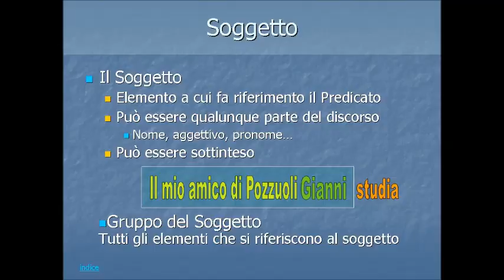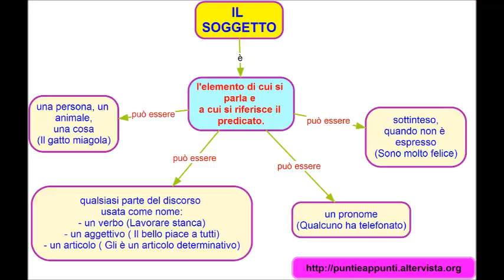Cosa può fare da soggetto